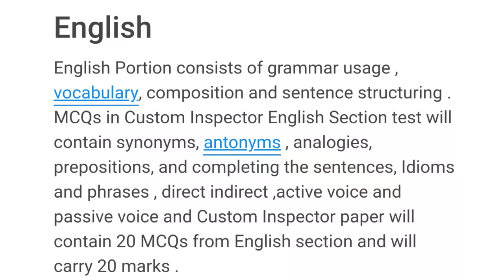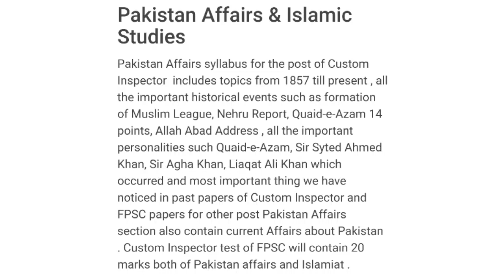Custom inspector syllabus fpsc 2018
Custom Inspector Syllabus is present in the video.
This channel is for all exam Preparation.
Like css pms ppsc fpsc nts gar etea gat etc.